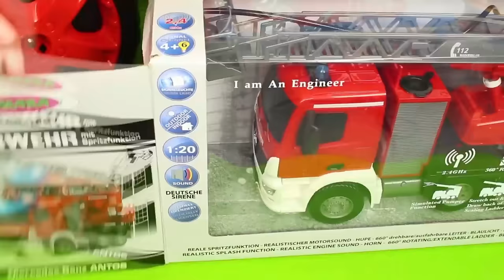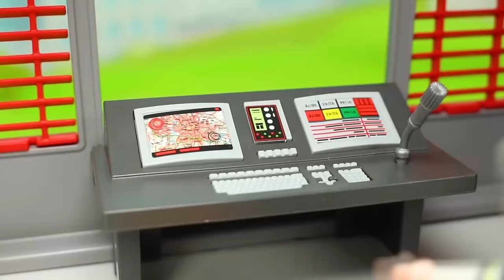Um caminhão de bombeiros elétrico para crianças